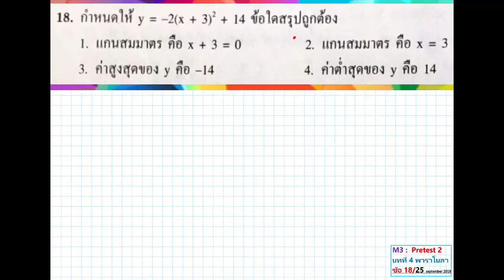พาราโบลา parabola ข้อ 18/25เ เตรียมสอบ คณิตศาสตร์ ม.3 Home Teacher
ความมุ่งหวัง ของ คณิตศาสตร์ ต่อ สังคมไทย ศิลปะไทย Thai arts and architecture (ม1 - ม6) เร็วๆนี้ จัดทำ

ใช้ งาน จิตรกรรมไทย สถาปัตยกรรมไทย เป็นตัวอย่าง หรือแสดงเกี่ยวข้องกับเนื่อหาคณิตศาสตร์ ในแต่ละบท ตามความเหมาะสม

มุ่งให้ นักเรียน มองความสัมพันธ์ ของคณิตศาสตร์ และ ศิลปะประจำชาติมาแต่โบราณ

ย่อมทำให้ผู้เรียน เข้าใจง่ายมากขึ้น เกิดความภาคภูมิใจในความเป็นไทย เกิดความรักต่อ แผ่นดินไทย และ รักหวงแหนอย่างมีเกียรติและศักดิ์ศรีใน ความเป็นไทย

Math and Thai Architecture Grade 6 to 12  :

Major role of Thai cultural legacy is Thai Architecture and Thai  Arts

Thai architecture reflect reflects to Thai people's beliefs and sense of their living in Thai society.

Only this YouTube channel has an highest attempt to guide and instruct  math lessons with Thai architecture simultaneously.

The greatest benefit will be gained by learners around the world

see you next vdo

Teacher Han